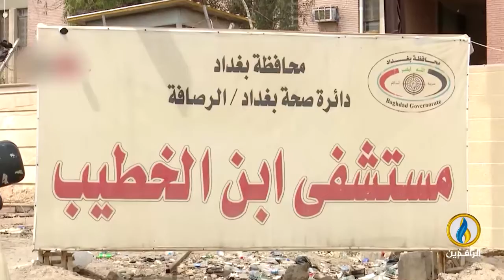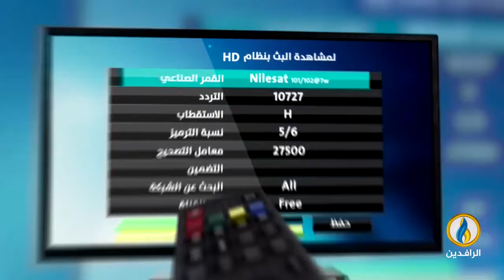صوتكم | القطاع الصحي العراقي بين العام والخاص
تقدم:
محمد عصام